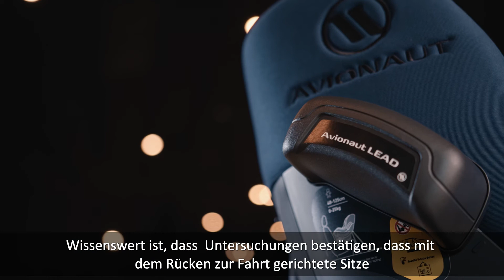Welcher ist der sicherste RWF-Autositz?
Die Zeit ist reif für die Premiere des Avionaut Sky, unseres neuesten Autositzes! Hier erfahren Sie
mehr:
Der Sky ist der weltweit erste RWF-Autositz mit R129/3-Zulassung von 40 bis 125 cm. Mit dem Gurt befestigt, ermöglicht dieser Autositz sicheres Rück wärtsfahren bis 25 kg.
Avionaut Sky steht für Top-Qualität, höchste Sicherheit und tolles Design. Ausgestattet mit einem innovativen Einsatz, bietet er selbst Neugeborenen das Maximum an Sicherheit und Komfort: Indem er für die richtige Positionierung des Kopfes sorgt, sitzt Ihr Kind während der Fahrt stets stabil und bleibt geschützt. Die Kopfstütze trägt zur korrekten Haltung bei und verhindert dank ihrer raffinierten Form, dass der Kopf des Babys herunterhängt, was die Sicherheit zusätzlich erhöht.
Was ist Ihr Eindruck vom AvionautSky? Lassen Sie u ns in den Kommentaren wissen, was Sie von unserem „Rückwärtsfahrer“ halten.